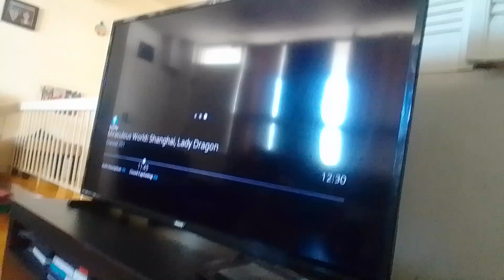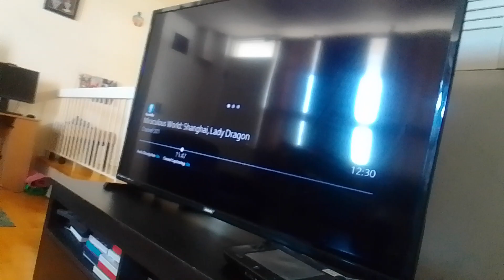the wdjr team in miraculous world shanghai legend ladydragon p.172 vanice veer vs gold mei shi(3)